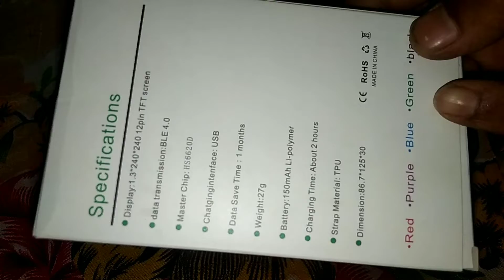Best Smart Watch in India under 299 ?😘😘😘😘😘😘